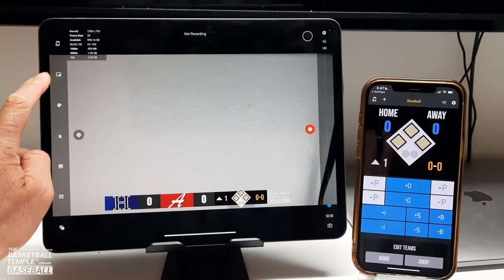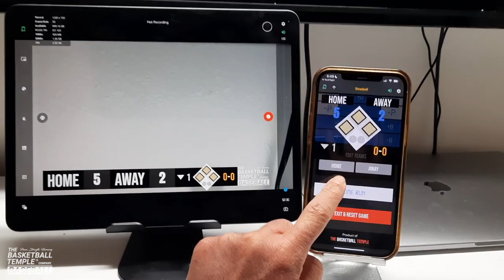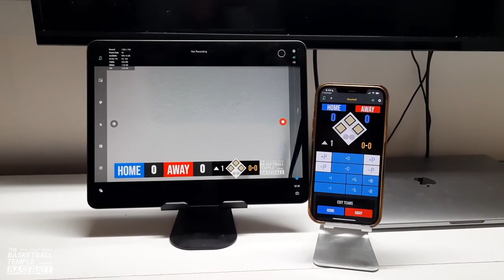Baseball Recording App and Remote Controller for your Leagues!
Available for iOS (iPhone) and Android platform.

Buy once, use for life.   No monthly fees!

Description:
BT Baseball Camera is a baseball game recording app that includes score, strikes, ball count, outs, bases, and brand overlays on top of video.  BT Baseball Camera connects seamlessly into the BT Baseball apps system (e.g. with the the BT Baseball Scoreboard app, and more) for synchronization of time and score across all devices and remote control.  In addition, choose custom pictures from your gallery to display during timeouts!  This could be used for custom advertising in your baseball games.  Upgrade your baseball game footage today with the BT Baseball Camera and Scoreboard apps!

BT Baseball Camera App Features:
- Beautiful scoreboard and timer overlays
- Add your custom brand overlay
- Add advertisements to display during pregame, timeouts, and rest periods
- Quick Start Documentation below

The BT Baseball Camera app was created by The Basketball Temple Company.  After the success of our basketball products, we have expanded into other sports.  The Basketball Temple Company focuses on high quality academies, leagues, and technologies that are used to support those academies and leagues.  We open our technology to the public so everyone in the sports community can experience the same technologies that we use within our institutions.

# Quick Start Documentation:
1. Start the BT Camera app on the recording phone
2. On another phone, start the BT Controller
3. Open the connect menu in the BT Controller and connect to the BT Camera with WiFi or Bluetooth
4. Start the game with the BT Controller and the BT Camera should automatically start recording
5. Exit the game on the BT Controller and the BT Camera will automatically stop recording

# Setting Advertisements
1. In the BT Camera app, open the right drawer window by swiping from right to left on the right edge of the screen.
2. Scroll to the bottom and press "Edit Settings"
3. Go to the "Ads" tab
4. Select advertisment images that you wish to display during pregame, timeouts, and rest periods.
5. Press "Save and Exit"

# Setting a Custom Overlay Image
1. Press and hold on the default "The Basketball Temple" overlay on the bottom left.
2. Edit icons should appear.  Press the blue edit icon.
3. Choose your custom overlay image.
4. You may add multiple overlay images by press and holding on the current overlay, and pressing the green plus icon.

# Livestream Settings
1. In the BT Camera app, open the right drawer window by swiping from right to left on the right edge of the screen.
2. Scroll to the bottom and press "Edit Settings"
3. Go to the "Misc" tab
4. Scroll down to "Video Recording" settings
5. Choose "Livestream Only" or "Livestream and Save to File" option
6. Enter values for "RTMP URL" and "Stream Name" fields.  This can be found in your livestream platform's stream settings.
Notes:
- An example "RTMP URL" is rtmp:// Do not append your stream name (key) in the URL.
- The "Stream Name" may labeled as "Stream Key" in your livestream platform.